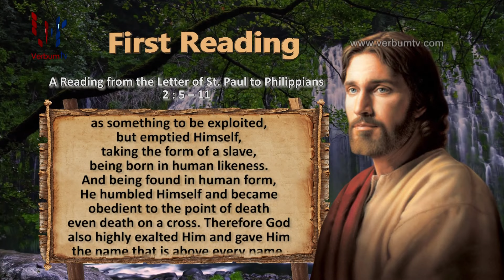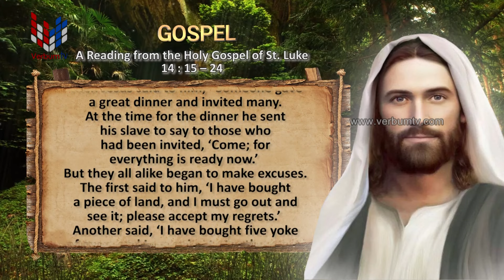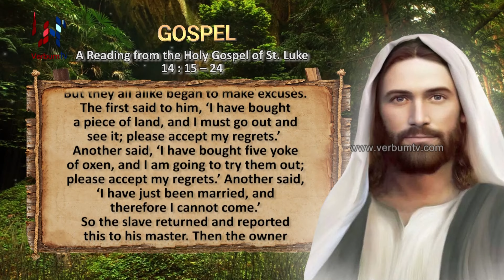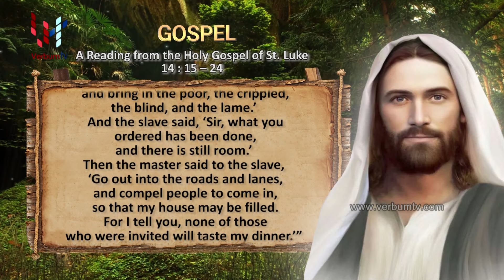SRI WACHANAYANO (ශ්‍රී වචනයාණෝ) ENGLISH - EP 3381 - 05 11 2024